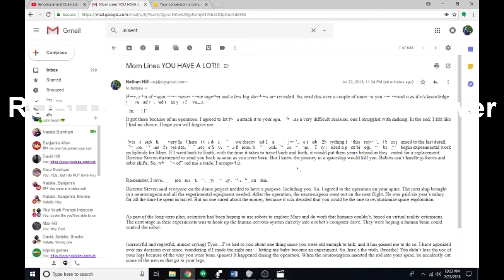ROBOT WARS Book 1 Death Trap: Chapters 8-12 | Dramatic Reading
This is not a true professional recording. This is just a boy who wants to try out some audio production techniques as well as share the series he’s loved so long.

Robot Wars is written by Sigmund Brouwer.

Set in the year 2039, crippled 14-year-old Tyce Sanders trains on the planet Mars to be able to control a robot with his mind, and save the dome he and his comrades live in from certain doom...

Credits:
Tyce - Nathan Hill
Rawling McTigre - Nathan Hill
Tyce's Mom - Natalie Burnham
Director Steven - Nathan Hill